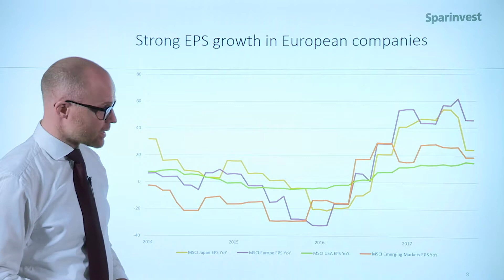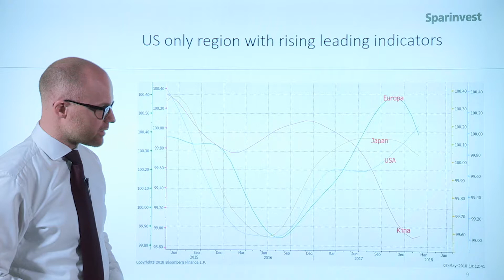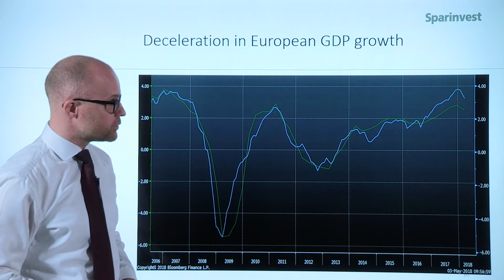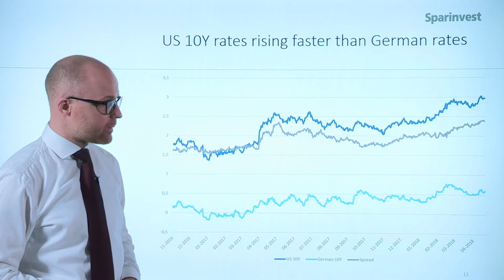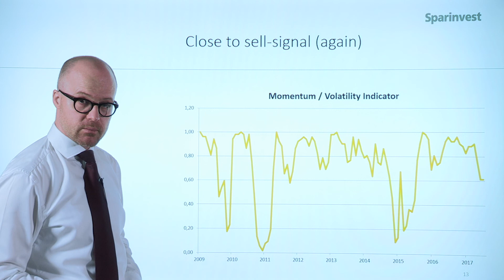Keep a neutral stance to equities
Sparinvest’s chief startegist, David Bakkegaard Karsbøl, points out in his May report that the leading indicators have peaked and that we are now in a deceleration phase. Therefore, according to the leading indicators, investors should reduce their exposure to shares. As the MomVol indicator is still over 0.6, and thus still ‘overweight’ shares, it is his assessment that investors should be ‘neutral’ with regard to their long-term equity exposure.